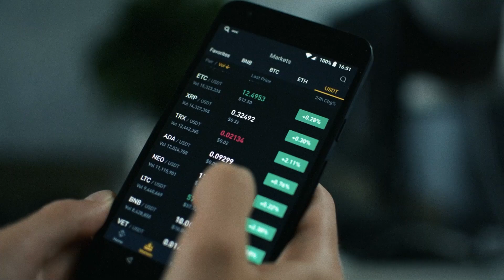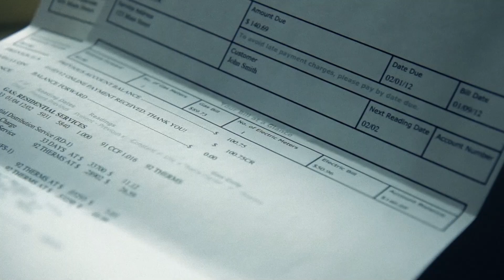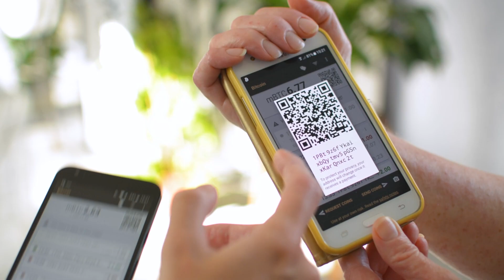Experts Warn: A Human vs AI War Could Be Closer Than You Think - Mo Gawdat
Artificial Intelligence technology is growing at an exponential rate. Rudimentary forms of AI have played a significant part in our lives for some time, but what happens over the next decade or less will fundamentally change the very fabric of society and the future of humanity.

There are currently many philosophers, engineers, intellectual thinkers and no doubt spiritual leaders aside from the governments of the world, who are currently wrestling with the rapid growth of AI and the overarching dilemma of how to ensure we build a superintelligence that is compassionate and human friendly while working for the greater good.